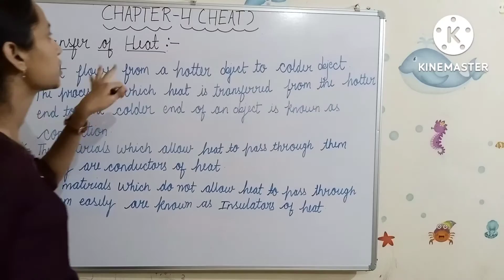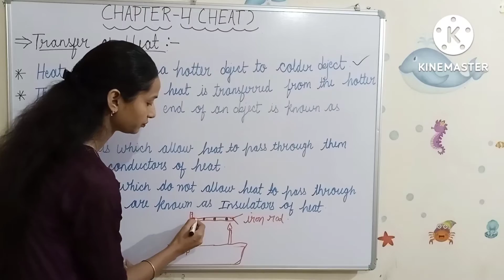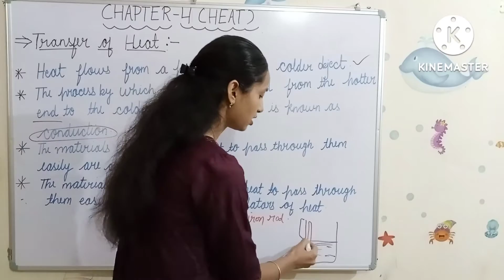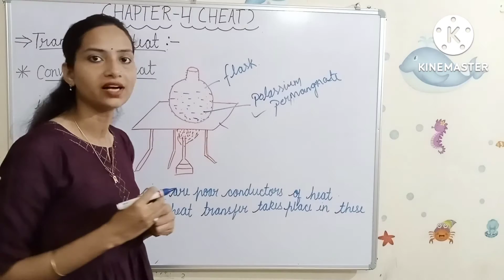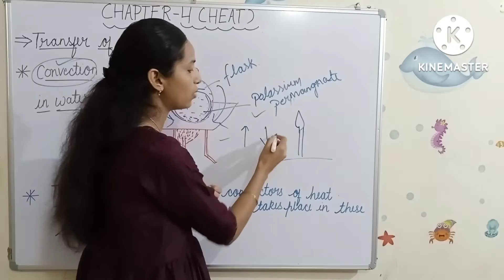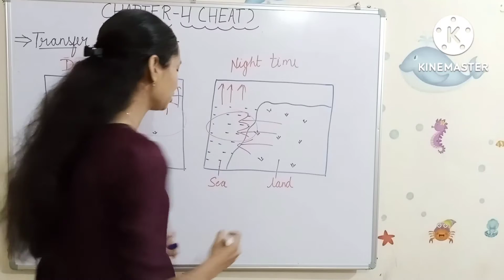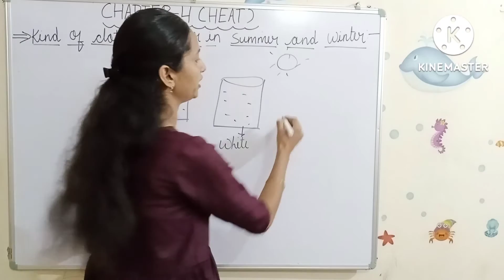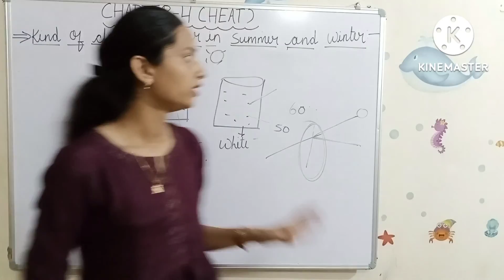Class-7th | Science | Chapter -4 | Heat | Part-2 | Transfer of Heat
Hello Everyone,
In this video I have discussed the topics -
1- Transfer of Heat
2- kind of clothes we wear in summer and winter